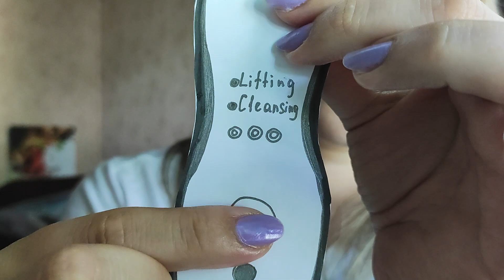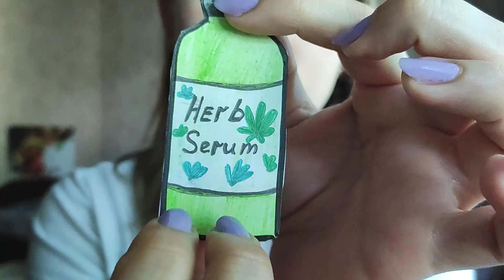ASMR Clean face with PAPER cosmetics in 1 minute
Hey guys! Today I'm cleaning your face for your Relax.
Today I will clean your face from dust and dirt using a special device, so relax. It will be a very pleasant cleanse. First, we will steam the skin with a gel and then we will clean, then we will apply a mask and massage to soothe the skin.
I hope you enjoy this video, I love you!

This video also has mouth sounds, layered sounds, tapping sounds, silicone glove sounds, face spa, personal attention, face massage, sticky mouth sounds.